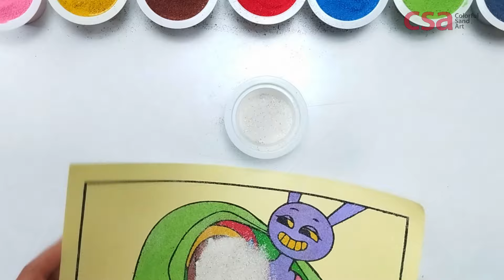[Drawing] Jax and Pomni Love Story - The Amazing Digital Circus - Sand Painting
In this video I will do sand painting art: draw and coloring Jax and Pomni Love Story from The Amazing Digital Circus.

This is a full hand art. We draw it with hand and cut the pattern before coloring it.

I'm using:
sticker paper, marker, sticker cutting machine, colorful sand, tweezers, plastic spoon and paint brush.

This video might be very helpful if you are:
- Fan of The Amazing Digital Circus who need to know the various of Jax and Pomni's drawing.